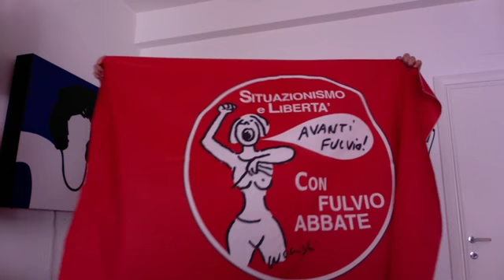Teledurruti - Dov'è in Italia il Partito della fantasia?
Dal 1998 nel mondo, dal 2007 in rete